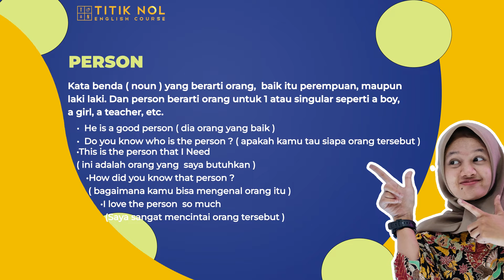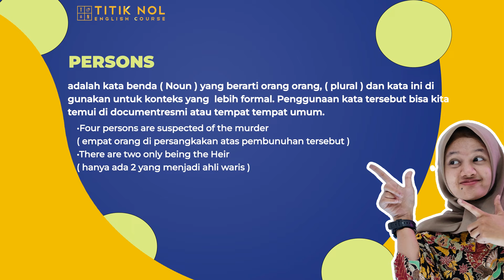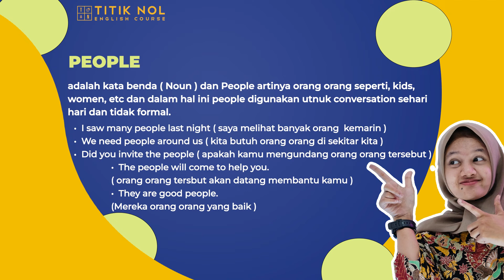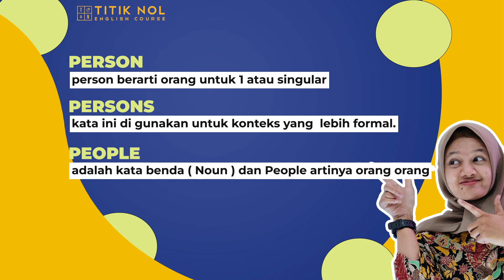Bagaimana sih cara menggunakan "Person, People & Persons" dalam bhs.Inggris